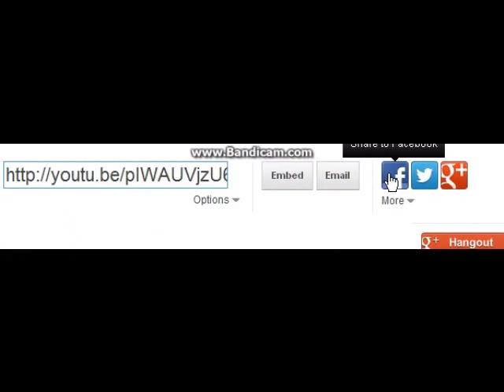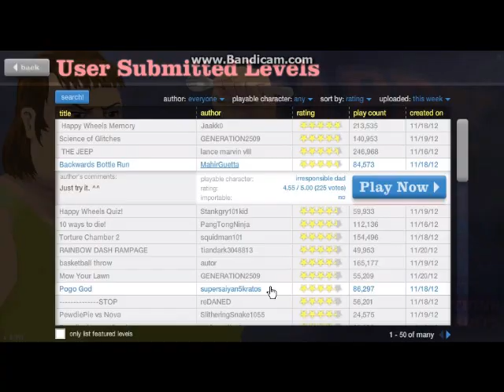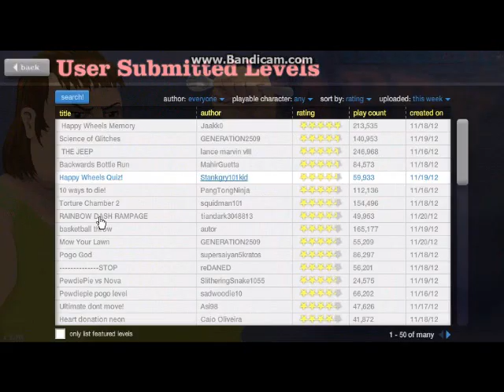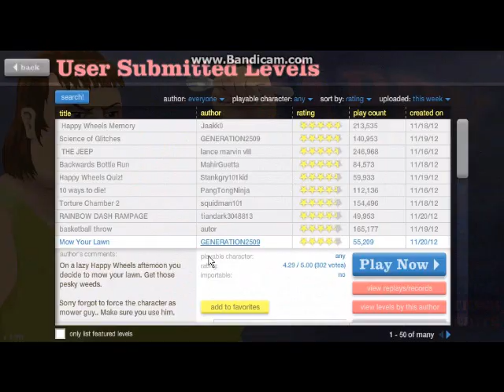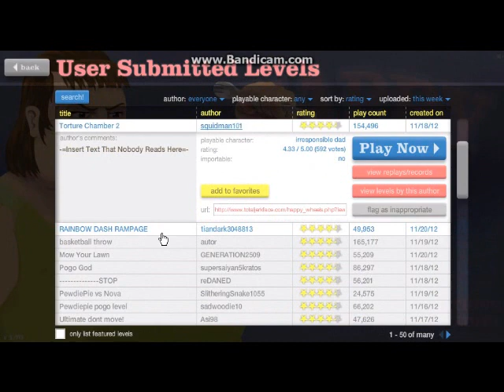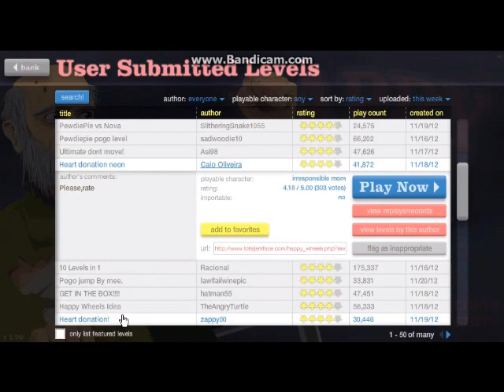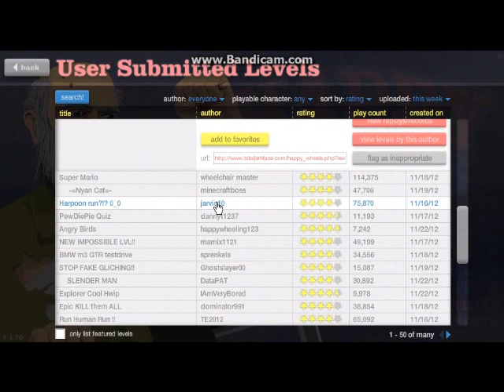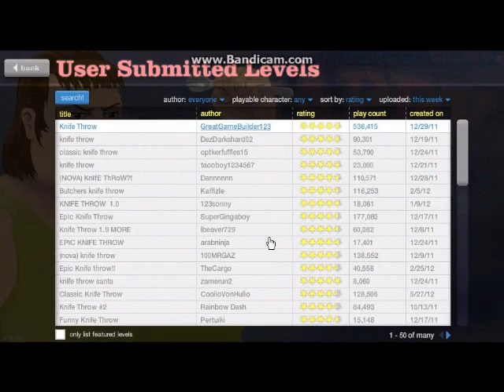Happy Wheels - Episode 1 - The Naming Of Characters!